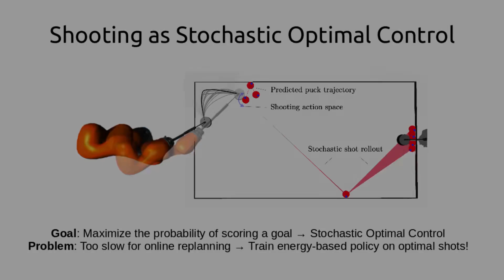Energy-based Contact Planning under Uncertainty for Robot Air Hockey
Authors: Julius Jankowski, Ante Marić, Puze Liu, Davide Tateo, Jan Peters, Sylvain Calinon